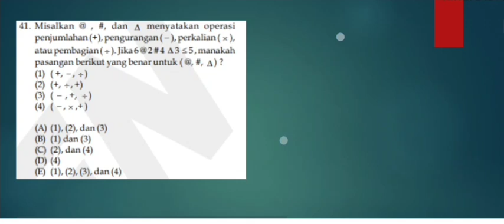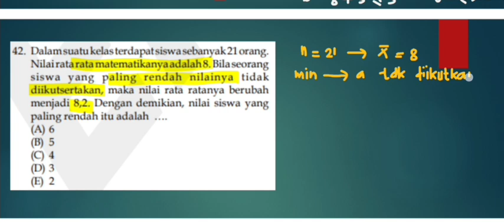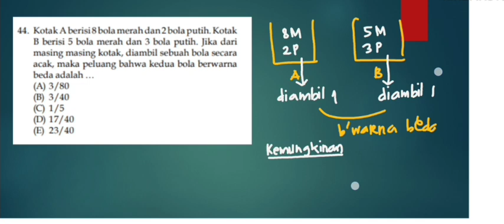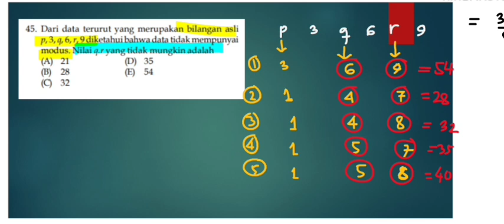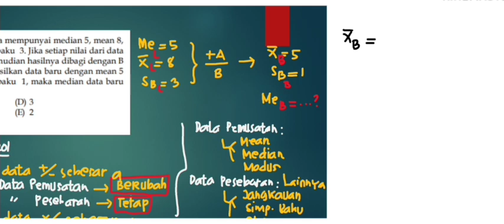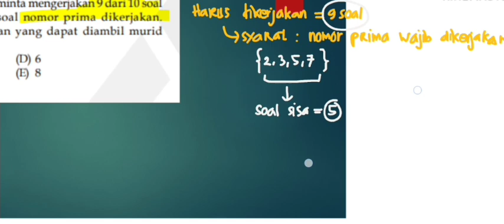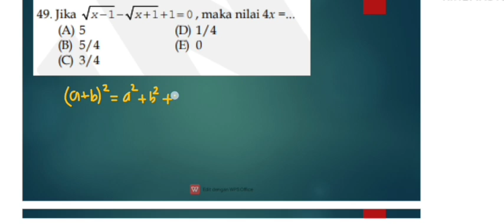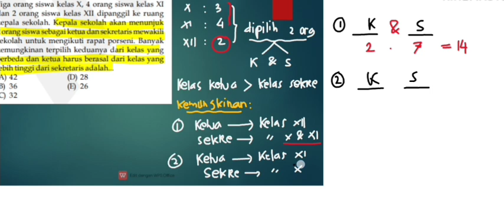SUKSES TAKLUKKAN MATEMATIKA SOSHUM TO - 3 ...🏆